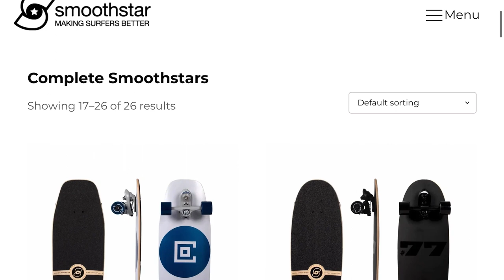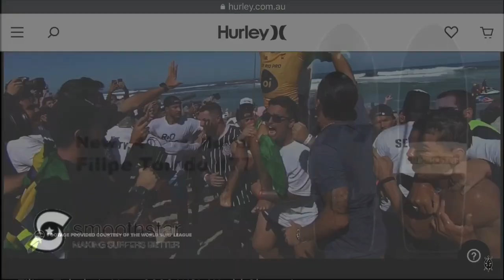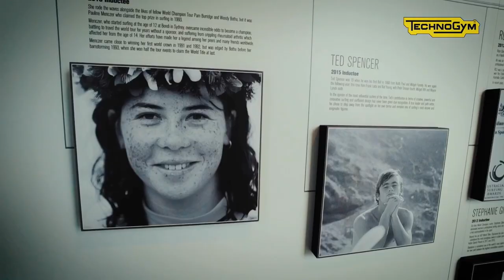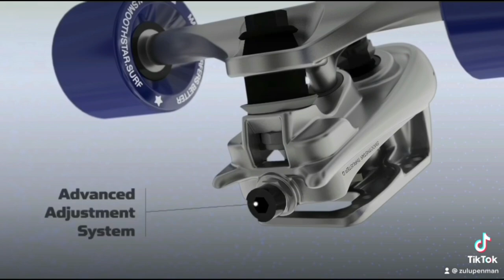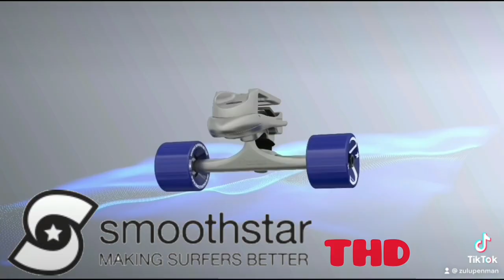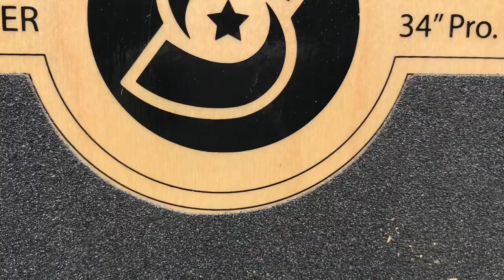No.1 Surf Skate - NEW SmoothStar ft. Thruster D - Conner O’Leary 34" Unbox & First Ride -Vlog No 204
SmoothStar NEW Thruster D - Conner O’Leary 34" Unbox & First Ride -Andrew Penman Reviews-Vlog No 204

GIVEAWAY ! a Brand new Smoothstar Thruster D of your choice - Courtesy of SmoothStar’s amazing Team - 🙏🙏Thank you Dudes

To enter the contest to win a brand new SmoothStar THD  Skateboard:
✅ make a “Comment” on this Video

Contest Draw on 26th January 2023
Winner Announcement will be in the following video Approx  30th  January 2023

Good Luck 🤞

The SmoothStar’s carving skateboards are the original and founding design of the modern day surfskates…. They have designed their from the groud up 18 years ago … Developed the  mechanisms to exactly replicate the feeling of surfing with the fins cutting through the wave. Their trucks don’t turn more than they need to and do not do a 360° spin. The front truck mechanism and design has been copyrighted and is second to none in the market . . Today,  SmoothStar are excited to announce that they’re open to American doors the first time to deliver this high level surf training device the SmoothStar to the United States of America and numerous other countries.

SmoothStar are proud to announce the first breakthrough upgrade design change in 18 years. In conjunction with Japanese designers industrial engineers and SmoothStar Sponsored Pro Surfers / Pro Skaters individual feedback they are proud to announce ….. the all NEW SmoothStar Thruster D THD Range of boards …. This new range is a complete array of new decks and models comprising of the new THD mechanical mechanism front truck.

Today’s Unboxing first ride is the Connor O’Leary Pro Model which has a unique square nose and a 34" deck.

“I have been more impressed than ever with SmoothStar’s new design change and the THD Thruster mechanism upgrade on their new boards. After my first ride and testing of the Conner O’Leary Pro Model system …it is absolutely flawless and provides an even greater flow feel and resistance through the turn 25% improved control than the original design, it emulates the carve through the water on a wave perfectly. My best way of describing the change and a good analogy I have but is it’s like going from the twin fin to a thruster, this is the best Surf Trainer / SurfSkate board on the market" - Andrew Penman Reviews YouTube ⚔️

Prizes are :
* SmoothStar‘s micro Grom Boards (for 8 years and under) with detaied training Info and phone App

Prices range between $225 to $374 AU

Now available In the United States

People have asked where I get my underside boards protectors from :

They are of course Peralta

Camera - GoPro Hero 9 / iPhone 7 Plus
/ Insta 360° Nano 1
Microphone - GoPro Media Mod Shotgun Mic
Drone -DjI Spark
Music 🎵
Fli by nite  “Found Love” Courtesy of ADRev for Rights Holder Music.